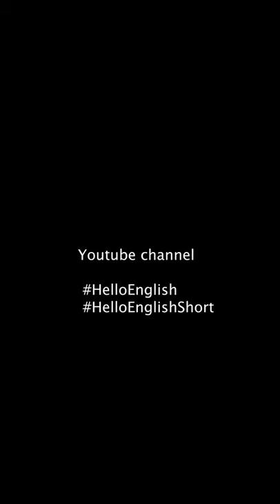Từ vựng tiếng Anh về cây thông | Học Tiếng Anh Cùng Hello English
☘️ Tặng bạn ebook "Bí quyết tay trắng trở thành phiên dịch viên tiếng Anh sau 1,5 năm."
⭐ Tìm hiểu khoá học tiếng Anh giao tiếp cho người chưa biết gì hoặc mất gốc của Hello English: gọi điện / zalo số : 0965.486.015
⭐ Tìm hiểu khoá học ngữ pháp "Never Learn English Grammar Again" của Hello English
⭐ Tìm hiểu khoá học tiếng Anh giao tiếp từ A-Z của Hello English: gọi điện / zalo số : 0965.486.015
☘️Công cụ giúp bạn học tiếng Anh nhanh hơn :
☘️ Tham gia các nhóm của Hello English :
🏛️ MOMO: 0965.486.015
🏛️ NGÂN HÀNG VIETCOMBANK
Tên Tài Khoản:  HOÀNG VĂN MẠNH
Số Tài Khoản: 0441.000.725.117 - Chi nhánh Lê Văn Sỹ, HCM

☘️ Những Chủ Đề  Hello English Chia Sẻ:
►  Series tiếng Anh giao tiếp cho người chưa biết gì :
►  Series ngữ pháp tiếng Anh từ A-Z :
► Series luyện phát âm tiếng Anh :
►  Series học từ vựng tiếng Anh cùng Hello English.
► Cảm ơn bạn đã theo dõi và ủng hộ Hello English. Chúc bạn luôn Vui vẻ, hạnh phúc và Thành công trong việc học tiếng Anh!🔴💸🎁⭐